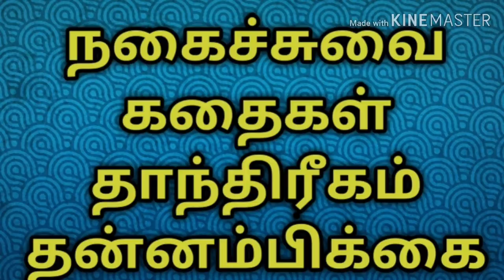குத்துவிளக்கு பூஜை/செல்வம் பெருக/மாங்கல்ய பலம் பெற/நல்லதைமட்டும்சொள்வோம் ஜோதிடர்வெற்றிவடிவேல்/தமிழ்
குத்துவிளக்கு பூஜை/செல்வம் பெருக/மாங்கல்ய பலம் பெற இந்த வீடியோவை பார்த்து தெரிந்து கொள்ளுங்கள் என்று ஜோதிடர்வெற்றிவடிவேல் சொல்கிறார், அனைவரும் பார்த்து பயன்பெறுங்கள்,

jothida guruji
ts vetri vadivel,
585, arungunam kuchipalayam,
keelarungunam(po),
nellikuppam(via),
facebook page/all success astrology station,